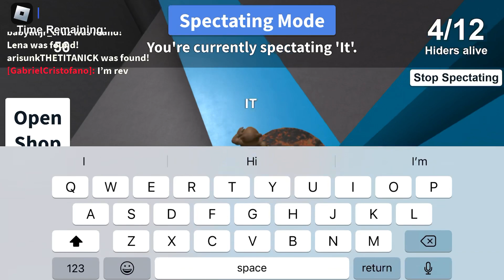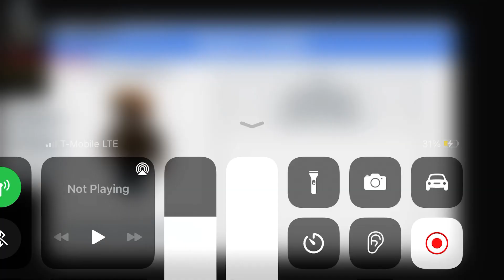Playing Roblox with my Friend Jsym